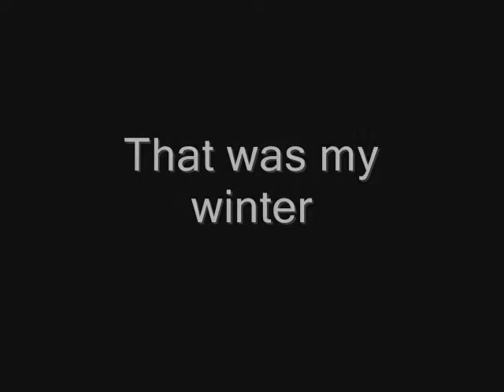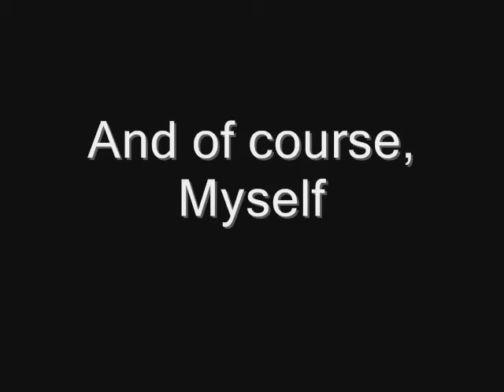Winter Highlights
The highlights of my winter this year. Some footage seen before, some not. Just really a collection of stuffs so i can see my progression.